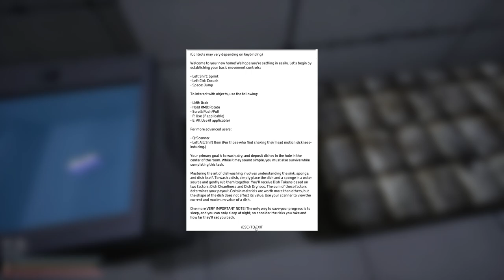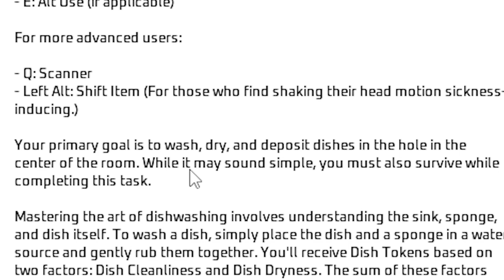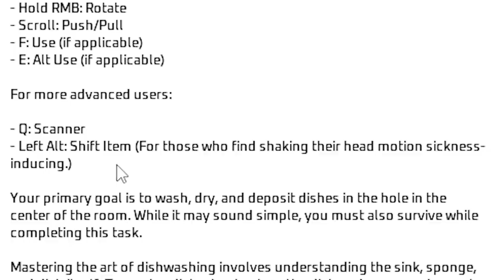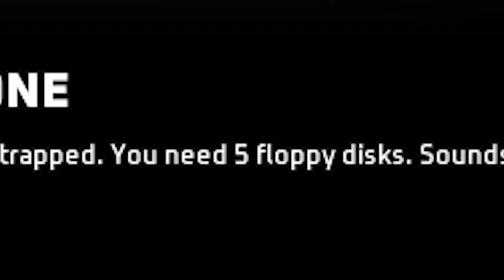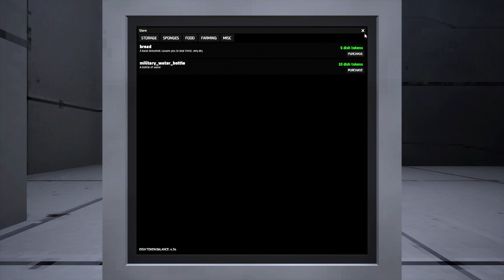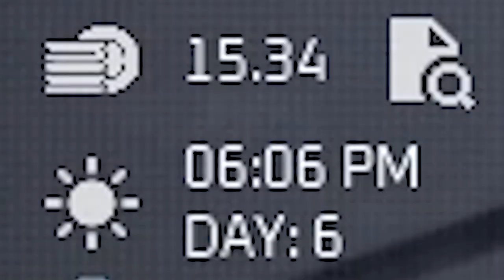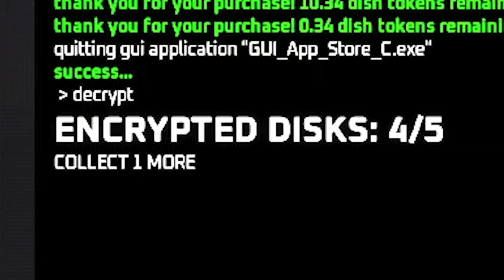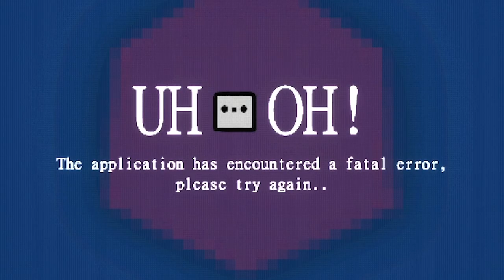A Life or Death Game About Dishwashing??? [Dishwashing Simulator]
I can't say this was the game I was expecting, but I was pleasantly surprised!

What is Dishwashing Simulator?

Experience the unexpected thrill of a house-hold chore in the latest next generation AAAAA simulation experience: Dishwashing Simulator. New ground has been broken in the simulation genre, with a never seen before level of detail in the act of Washing Dishes. Explore a simulated world where every dish matters and survival hinges on your ability to keep things clean. Navigate through a twisted cycle of chores, rewards, and mysteries, as you uncover secrets behind your menial tasks.

Immerse yourself in a unique emergent simulation experience, where detailed gameplay mechanics interact in unpredictable ways.
Engage in an immersive physical interaction system that breaks the barriers of conventional gameplay.
Uncover the secrets of "The Depths", a procedurally generated realm of resources and dream-like encounters.
Construct your base and production line, optimizing your dishwashing operations.
Navigate through a living survival environment, managing food, water, and agriculture.
Choose your pathway and upgrade your stats, tailoring the experience to your playstyle.
Unravel a cryptic narrative that keeps you questioning your purpose and reality.

In Dishwashing Simulator, washing dishes is not just a chore, it's your existence, a puzzle to solve, and a journey to freedom. Don't be fooled by the suds and bubbles, there's more beneath the surface than you'd expect.

- Steam

Shout out to The Legend Sauce for the character art!

Equipment/Software!

Microphone: Shure SM7B
Audio Interface: GOXLR
Headphones: Bose SoundLink Around-Ear I (Wired)
Recording Software: OBS Studio
Editing Software: Adobe Premiere Pro 2020
Character Creation: The Legend Sauce
Keyboard: Idk some micro keyboard I got off of amazon
Mouse: Logitech G502

A Life or Death Game About Dishwashing???